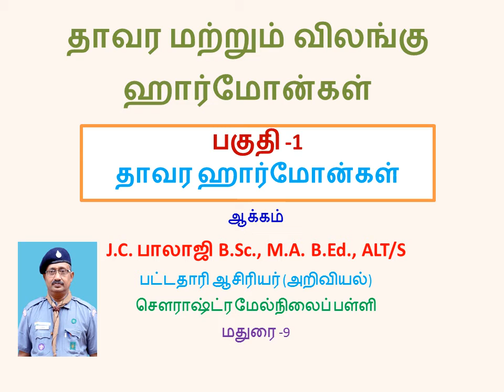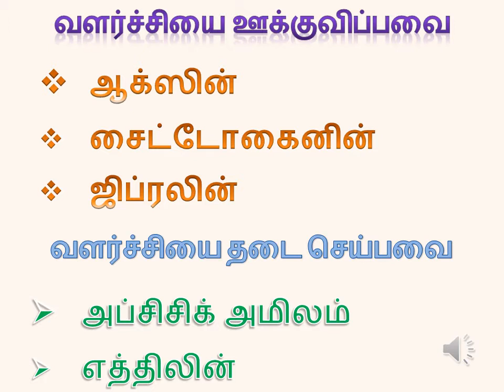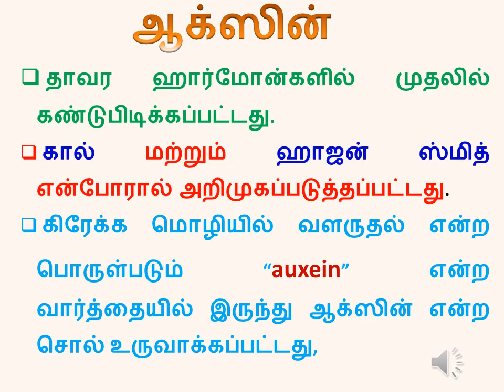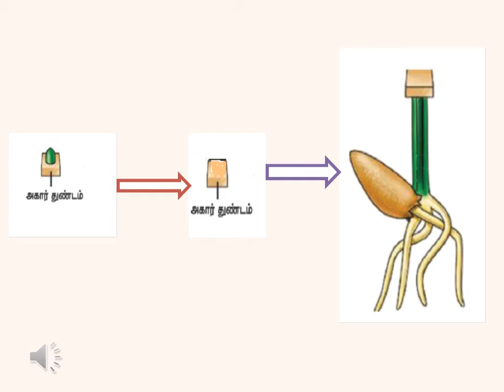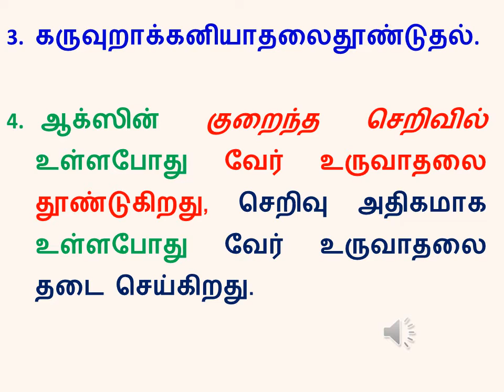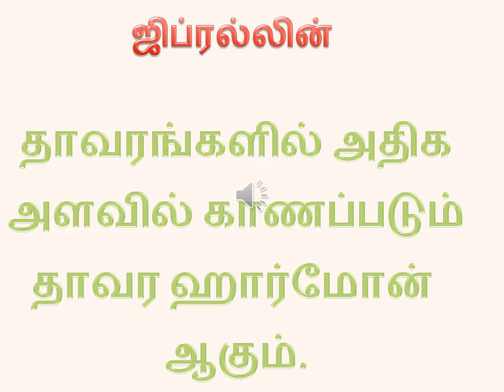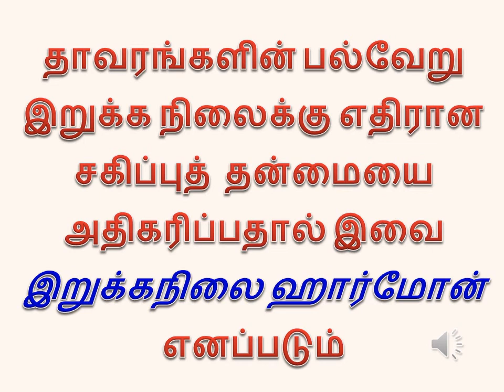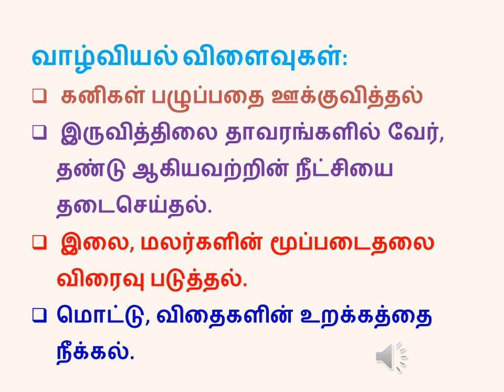தாவர விலங்கு ஹார்மோன் 1 NEW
10 std. SCIENCE STATE SYLLABUS BIOLOGY LESSON (TM)